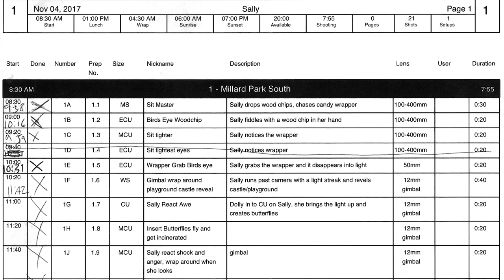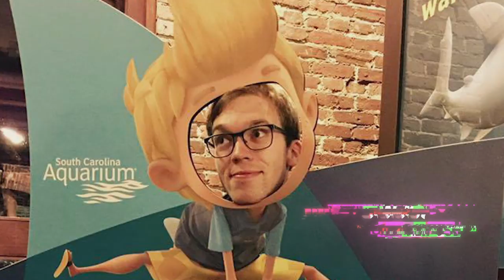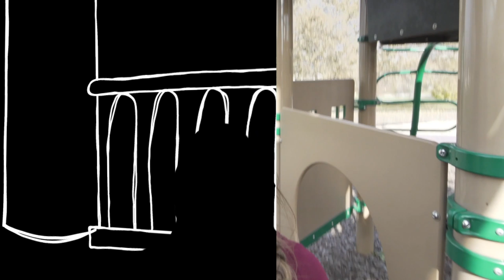BTS: Sally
A behind-the-scenes breakdown of Sally.

STARRING:
Aylin Clair Dolan
Mary F. Dolan

WRITTEN, DIRECTED, & EDITED BY:
Jordan Fountain

DIRECTOR OF PHOTOGRAPHY:
Ian Snyder

GAFFER / ASSISTANT CAMERA:
Cody Jones

ANIMATED ASSETS ARTIST:
Corinne Schipull

COMPOSER:
Drew Conley

THANKS:
Mark & Dawn Fountain
Chris Fountain
Greg Fountain
Dana Altman
Mackenzie Dejong
North Sea Films
Lights On Nebraska